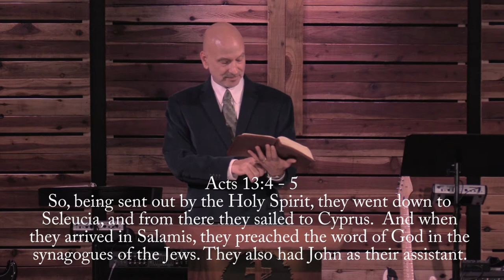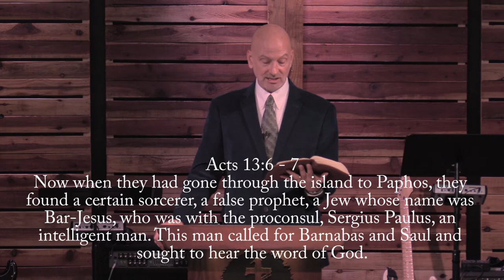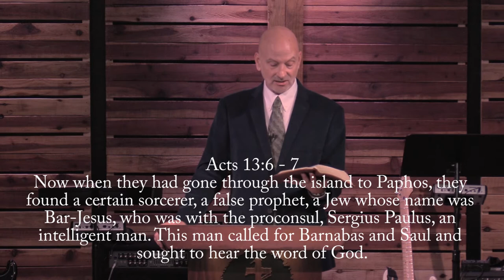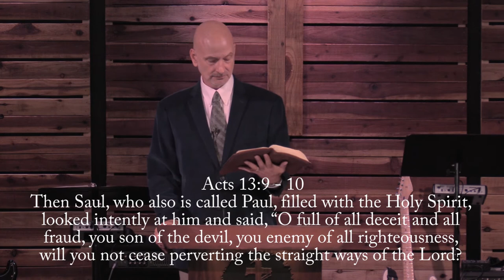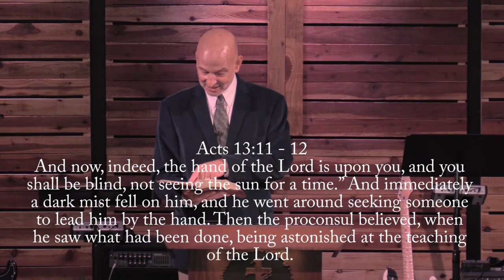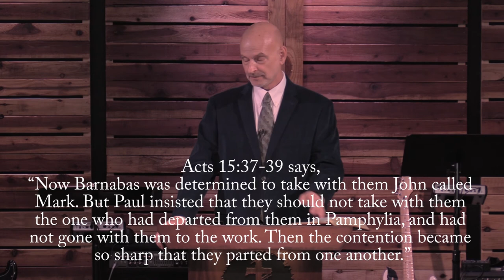On the Move! The First Great Missionary Journey! Paul vs. Elymas the Sorcerer (Acts 13:1-13)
The first great missionary expedition is afoot! Join Pastor Wayne  as teaches how the church goes On The Move and brings the light of Christ to the world. Acts 13:1-13
Gateway Bible Church - Castaic
Published on October 11, 2020
Sermon Series: On The Move